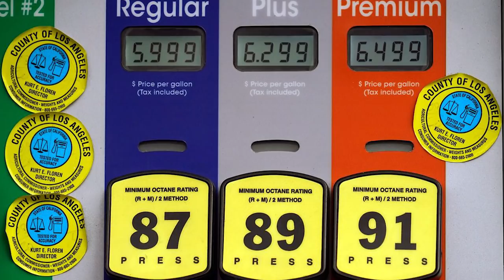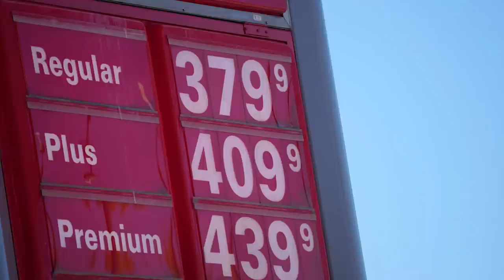Disconnect between COP26 and our energy reality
Ellen R. Wald President, Transversal Consulting and Fellow Canadian Global Affairs Institute, talks with Financial Post’s Larysa Harapyn about the disconnect between COP26 and our energy reality.